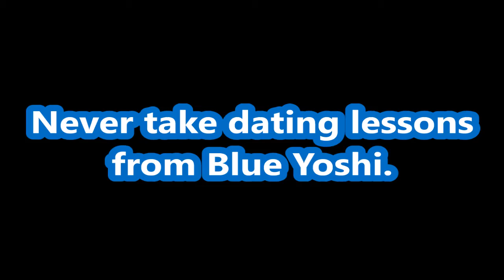BMF100: Funny Plush & Figure Shorts - Volume 5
Some more funny shorts with new characters featuring Captain Toad, Piranha Plant, Dr. Mario & Iggy.